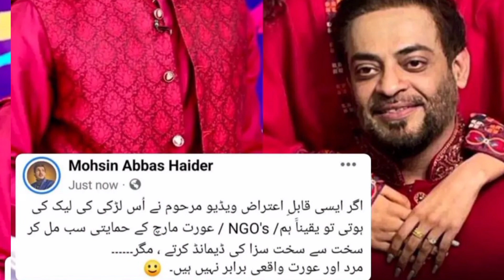Dania malik mother new interview about amir liaquat's property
amir liaquat hussain last call
Aamir liaquat hussain funeral
amir liaquat hussain son
waseem badami and faisal qureshi emotional video
amir liauat son crying video
amir liaquat last video

1)This video has no negative impact on the original works (It would actually be positive for them)
2)This video is also for teaching purposes

Description
Sitary world is our channel (yours & mine) and its all about Entertainment . In which you can enjoy the latest news, updates and much more about entertainment world.
without your support I am nothing, your support respect and love mean a lot for me